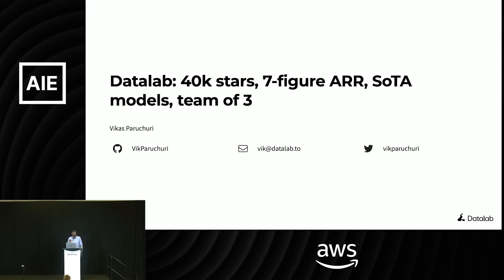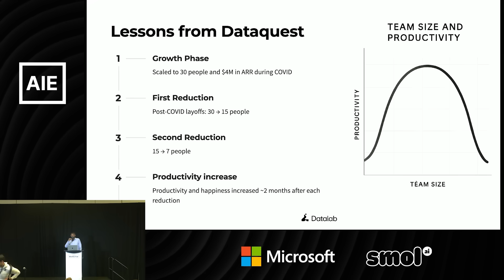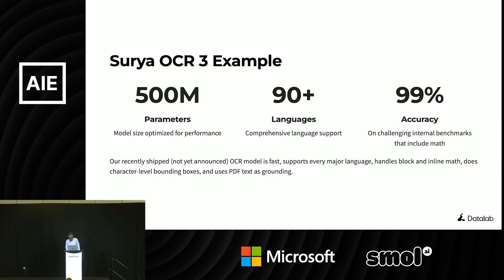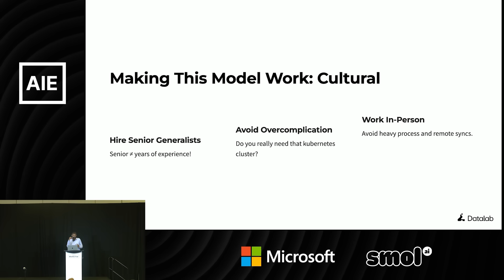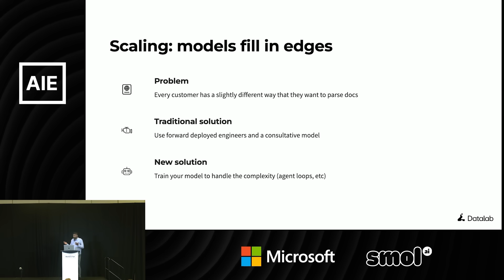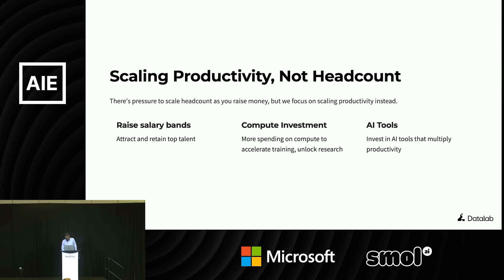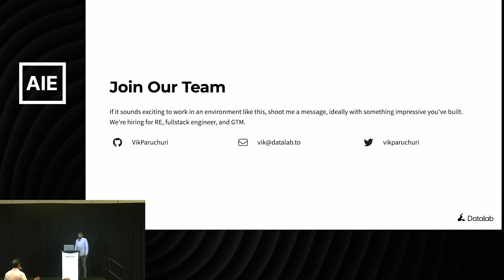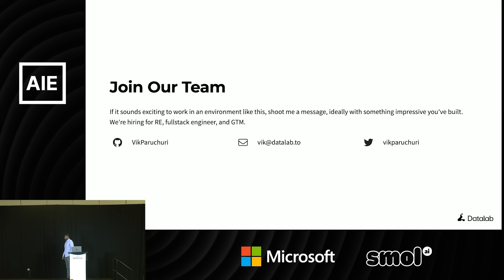Small AI Teams with Huge Impact — Vik Paruchuri, Datalab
We scaled Datalab 5x this year - to 7-figure ARR, with customers that include tier 1 AI labs. We train custom models for document intelligence (OCR, layout), with popular repos surya and marker.

I'll talk about a new approach to building AI teams, including lessons I learned from Jeremy Howard, and how we manage building popular repos, scaling revenue, and training models with a tiny team.

About Vikas Paruchuri
CEO of Datalab